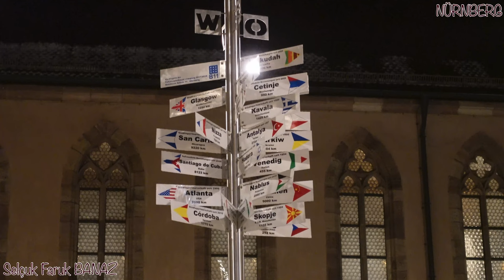Christkindlmarkt, Weihnachtsmarkt Nürnberg Vlog 2 🎥 Sony ZV1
Christkindlmarkt, Weihnachtsmarkt Nürnberg Vlogumuzun ikincisini beğenilerinize sunuyorum.